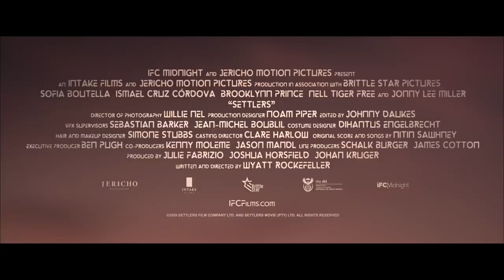SETTLERS Trailer (2021) Sofia Boutella